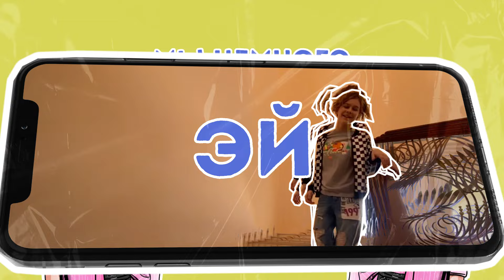Anny - Двигаем (Премьера 2021)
Жизнь бывает яркой, живой, подвижной и свободной. И эта свобода часто раздражает тех, кто постарше или просто живет так, как привык.
Сейчас только ленивый не осуждает то, что слишком много стало разноцветных волос, танцев и тик-токеров.
Но что, если есть те из нас, кто хочет нести свет через свою музыку и побуждать к чему-то хорошему?
Двигаем - это легкая песня о том, что мы любим жить, творить, создавать мир вокруг нас. Да, мы - другие, и на самом деле каждый из вас может быть другим. По-своему:)